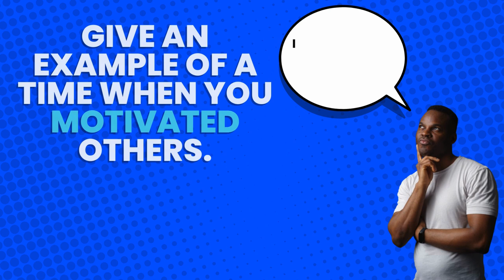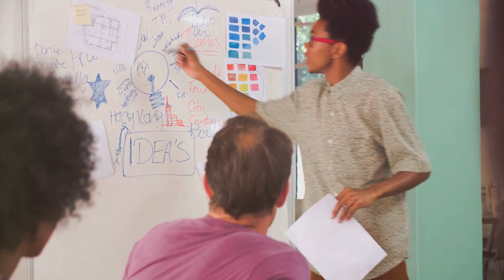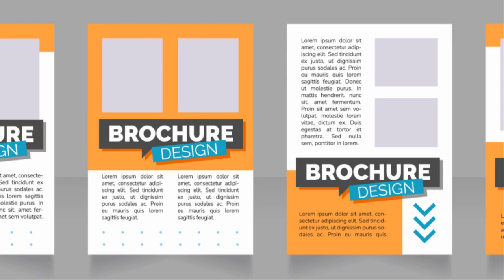Give an example of a time when you motivated others. | Interview Question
In this video, we provide valuable tips and examples for job seekers on how to effectively respond to the common interview question, ""Give an example of a time when you motivated others."" Whether you're preparing for a job interview or just looking to enhance your communication skills, this guide has got you covered!

Watch until the end for real-life scenarios and strategies that will help you craft a compelling and memorable answer. Mastering this question can significantly boost your chances of leaving a positive impression on your potential employer.

Don't miss out on this essential advice that could make all the difference in your next job interview! Good luck on your job-hunting journey!

🕰️ OUTLINE:

00:00:10 Introduction to the Big Question
00:00:38 The Purpose Behind the Question
00:01:36 Variations of the Question
00:02:04 Crafting the Perfect Response
00:03:32 Summarizing

 📝 RECAP

🤔 Question:
Give an example of a time when you motivated others.

🔀 Variations:
1. Can you share a specific instance where you successfully inspired your team to achieve a common goal?
2. Have you ever been in a situation where you were able to uplift and encourage your colleagues to overcome a challenge?
3. Describe a time when you played a key role in boosting morale and driving motivation within your team.

🎯Purpose:
Assessing leadership and teamwork skills.

❌ Bad Responses:
1. ""I can't think of a specific example right now, but I'm sure I've motivated others at some point in my life.""
2. ""I don't really believe in motivating others, I think people should be self-motivated.""

✅ Good Responses:
1. ""In my previous role as a team leader, I noticed that morale was low among my team members. I organized a team-building activity where we all participated in a charity run to raise money for a local cause. By setting a common goal and working together towards it, I was able to motivate my team and boost their spirits.""

2. ""During a particularly challenging project at work, I noticed that my colleagues were feeling overwhelmed and demotivated. I took the initiative to organize regular check-ins to provide support, encouragement, and celebrate small wins along the way. By showing empathy and actively supporting my team members, I was able to motivate them to push through and successfully complete the project.""

Explanation: These responses demonstrate the candidate's ability to identify when motivation is needed, take proactive steps to inspire and encourage others, and ultimately achieve positive outcomes through effective leadership and teamwork.

🔑 Key Elements
- Provide a specific example of a time when you successfully motivated a team or group of individuals to achieve a common goal.
- Highlight the actions you took to inspire and encourage others, such as setting clear expectations, offering support and recognition, and fostering a positive and collaborative environment.
- Emphasize the positive outcome or impact of your motivation, such as increased productivity, improved morale, or successful completion of a project.

LET’S CONNECT

╰(▔∀▔)╯        (─‿‿─)        (*^‿^*)        ヽ(o^ ^o)ﾉ